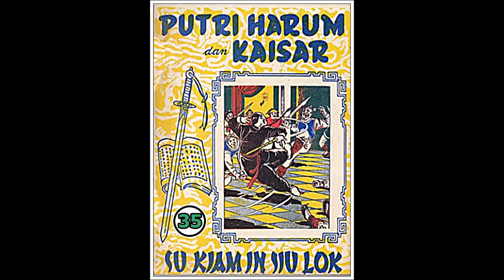Seri Cerita Silat Puteri Harum dan Kaisar Jilid 35